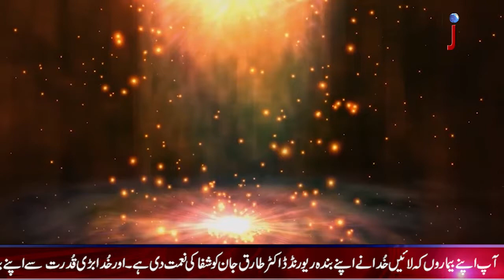Joshua TV | Program Khuda Ki Awaz | Speaker Pastor Onesimus Imtaj